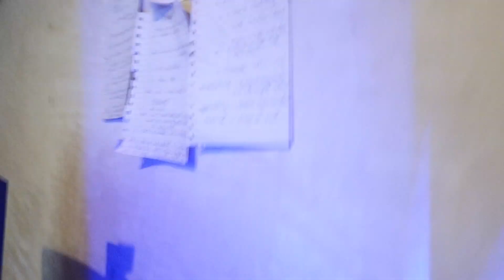ME AN LEXI RANDOM DRONE